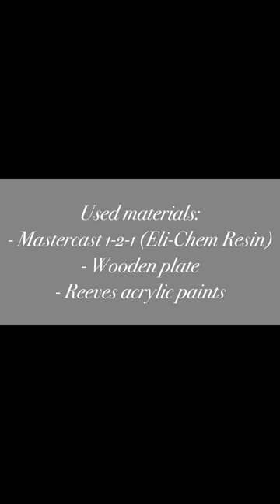Epoxy resin turtles in wooden bowl